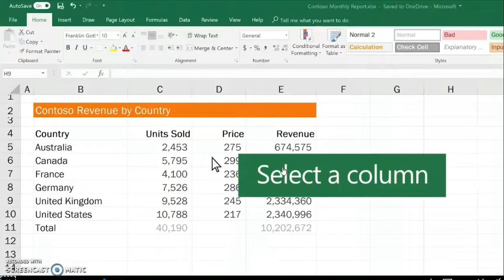Formation Haiti / Microsoft Excel